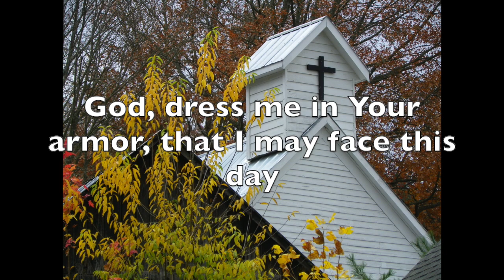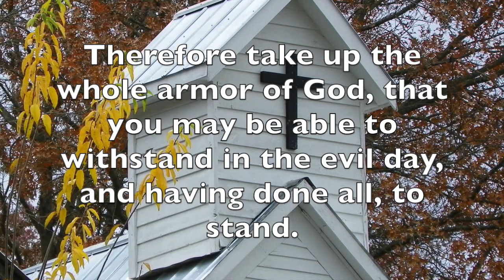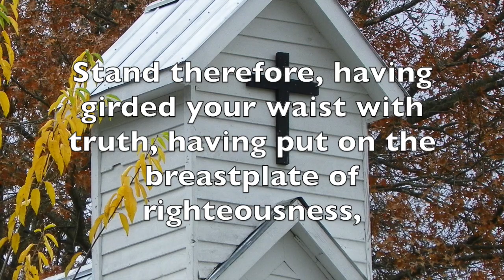Prayer for the Almighty Armor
This video prayer is an excerpt from Christene’s book called ‘When Shadows Fall’ page 255, and from the NKJV Ephesians 6:10-18.

The WHOLE ARMOR OF GOD represents all the defenses we need in our spiritual lives. The battles we face and fight is indeed a war against Satan and his demonic forces, both seen and unseen. He seeks to DESTROY us! As Christians, we need to fully understand how IMPORTANT, how SEVERE and how REAL this battle truly is! It is an ONGOING, PRESENT and FUTURE battle we face until Jesus comes back to take us Home.

The BELT OF TRUTH holds all the pieces of armor together and in place and it protects us from Satan’s lies. It helps us to believe and put our trust in God’s truth and His promises and to not believe the lies our enemy whispers and shouts in our ears. It’s believing all Jesus said the Father did for us and is still doing for us. It not only covers your waist and lower back area but our sexual areas as well…,“having your loins girt about with truth”, (Ephesians 6:14 KJV). Satan uses all tactics including sexual sins against us and this is running rampant in this world. People are crumbling and falling under sexual sins from the devil in every way, whether it be in the world but also in the church’s. NO ONE IS SAFE FROM THIS, NOT EVEN PASTORS AND LEADERS. They have an even bigger target on their backs. The BELT OF TRUTH guards these areas for us. The more we strengthen ourselves with God’s truth, we won’t tumble over and fall for his lies and schemes.

The BREASTPLATE OF RIGHTEOUSNESS protects our vital organs, most importantly, our heart, against being defiled by Satan’s wickedness. It protects our core being from every spiritual attack. The more righteous we become, the more we will fall in love with Jesus Christ, our Lord and Savior.

The FEET SHOD WITH THE PREPARATION OF THE GOSPEL OF PEACE we wear like a pair of shoes. It helps us to dig in when times get hard or when tragedy strikes. We are able to stand on that peace and can walk forward and share that peace with others. With this piece of armor, you are always prepared to take the message of God’s peace to those around you.

The SHIELD OF FAITH protects you from the fiery darts of Satan, our enemy. The Bible says: “Without faith, it is impossible to please God.” (Hebrews 11:6). Our faith is how we walk daily with God, first by believing in Jesus, then it helps us to grow in our spiritual lives. Faith helps you to endure till the end and you stand before our Maker God. Taking up your SHIELD OF FAITH means putting ALL your trust in God in ALL things.

The HELMET OF SALVATION protects our head and mind. The battlefield for our minds is a primary place for spiritual battles. If Satan can get into your mind, he can control many areas of your life. Our salvation comes at the moment we fully put our trust in Jesus Christ’s death and resurrection as a payment for our sins. We have to continue the work of believing and trusting in our process of sanctification. Satan will throw every stronghold at us he can to throw us off this road we travel. “Set your mind on the things above, not on earthly things”, (Colossians 3:2 ESV).

The SWORD OF THE SPIRIT: GOD’S WORD is the only piece of armor that is both offensive and defensive. “For the Word of God is quick, and powerful, and sharper than any two-edged sword, piercing even to the dividing asunder of soul and spirit, and of the joints and marrow, and is a discerner of the thoughts and intents of the heart”, (Hebrews 4:12 KJV). Jesus modeled this during His temptation in the wilderness. The devil tempted Him three different times and He responded with the Word of God each time. When the enemy attacks you with a temptation, always begin with, “It is written”. With that truth, he has NO LEG TO STAND ON when you counterattack him with the Word!

Katie

Videographer: Katie Carney

If you have a need for prayer, are going through a loss, are sick in mind or body with disease or illness, are having trouble in your marriage or family or whatever the need and want us to pray for you, please reach out to us at: